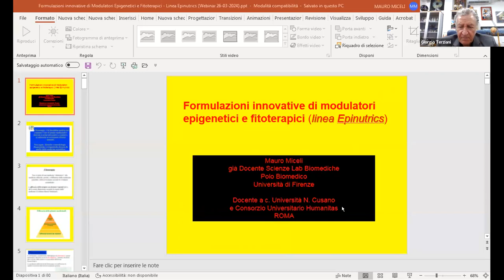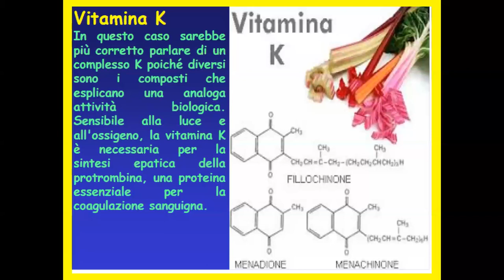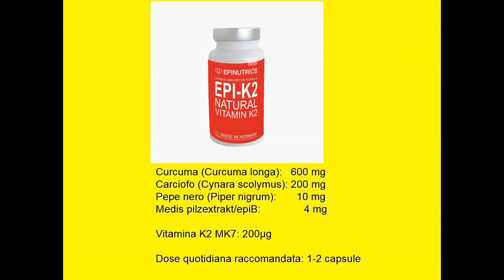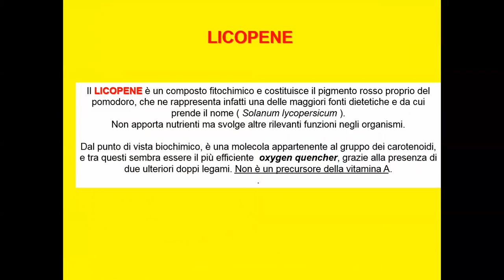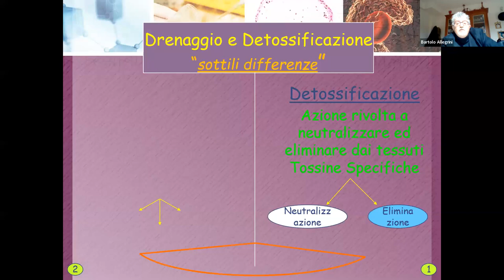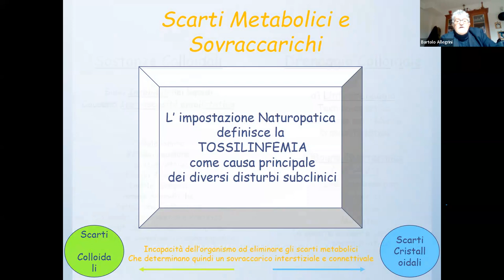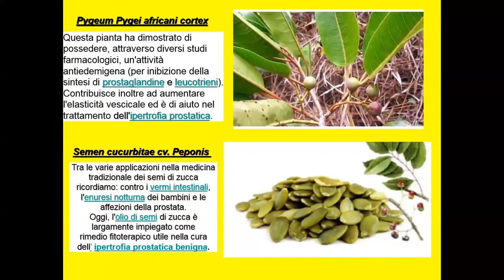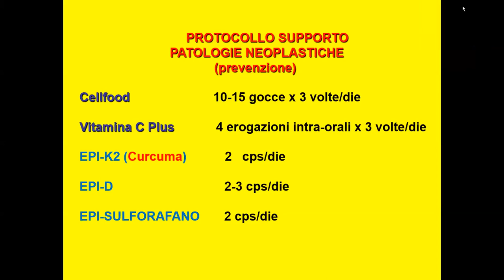Mauro Miceli workshop Nutraceutica 26 marzo